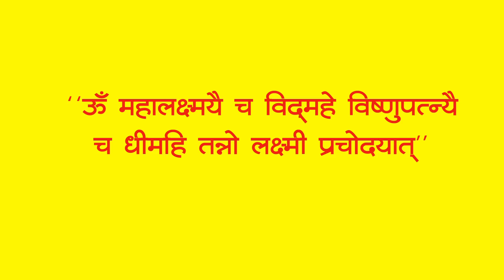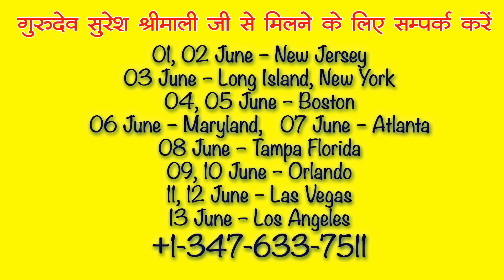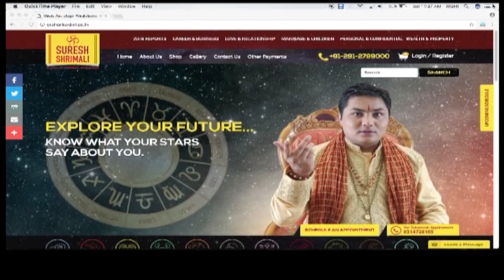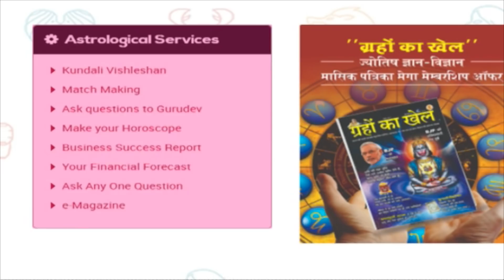7 MAY अक्षय सौभाग्य साधना, स्वयं करेंगे विशेष यंत्र का निर्माण, होगी मनोकामना पूर्ण Suresh Shrimali